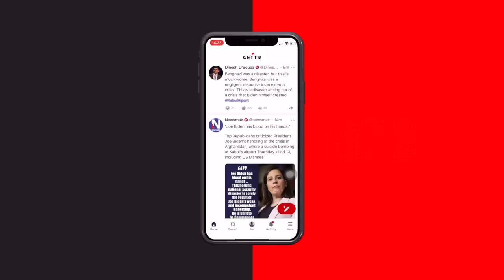Nur noch irre: Nach Masken-GAU im Flugzeug erklärt Minister Scholz & Habeck quasi zu Kampffliegern